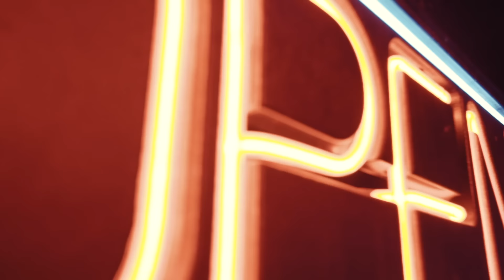Denzel Curry "RICKY" (Live Performance) | Open Mic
Denzel Curry recently stopped by Genius for a live performance of “RICKY,” which has racked up an impressive 11 million YouTube views to date. The track is produced by FnZ and appears on 'ZUU.'